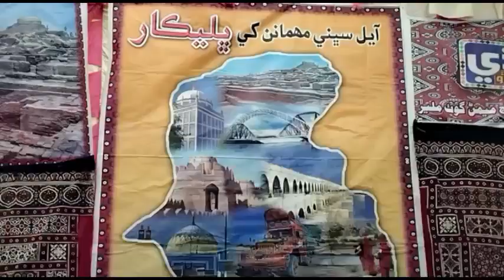Shaheed zulfiqar Ali Butto law collage cultural program